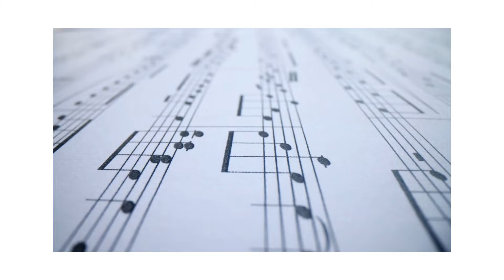Lullabies for babies, Sweet Dreams: Soothing Lullabies❤️Baby Sleep Lullabies❤️Relaxing Bedtime Tunes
lullabies lullabies Whether you're a parent looking for gentle melodies to soothe your little ones, or an adult seeking a relaxing way to unwind at night, these soothing lullabies are perfect for creating a tranquil atmosphere. Let the soft and soothing sounds of these songs transport you to a peaceful state of mind and help you to relax and unwind. The soothing nature of these lullabies can also be useful for meditation, yoga or just simply to provide a calming ambiance throughout the day. So, turn down the lights, get cozy and let the sweet melodies of these lullabies take you on a journey to dreamland.